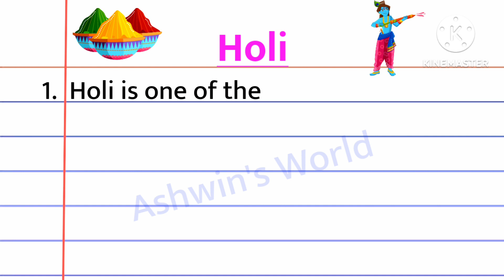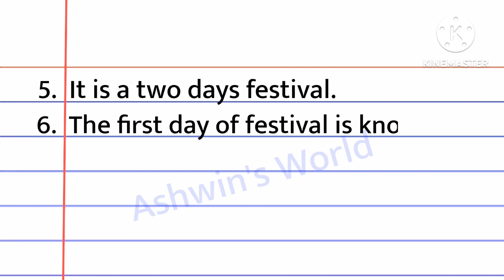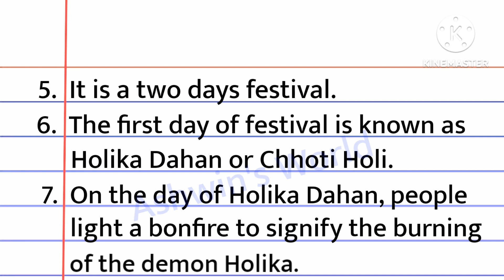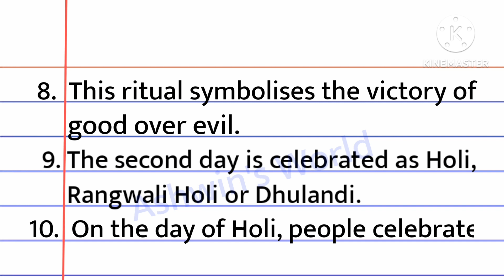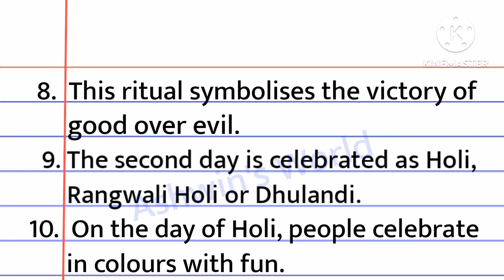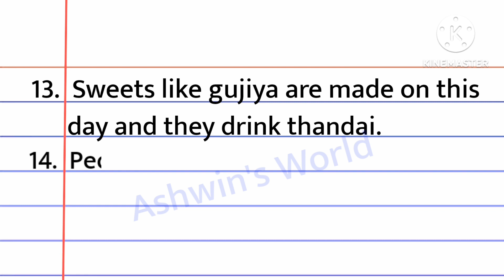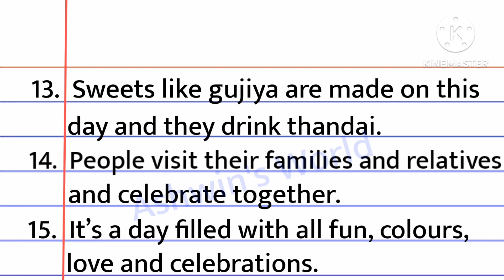15 lines essay on Holi in english // Holi essay in english // My favourite festival holi essay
holi essay in english
15 lines essay on holi in english
my favourite festival holi essay in english,
Ashwin's World
10 lines essay on holi
15 lines essay on holi,
simple essay on holi,
my favourite festival holi,
holi is my favorite festival,